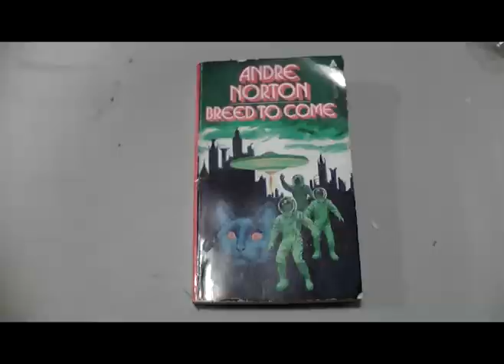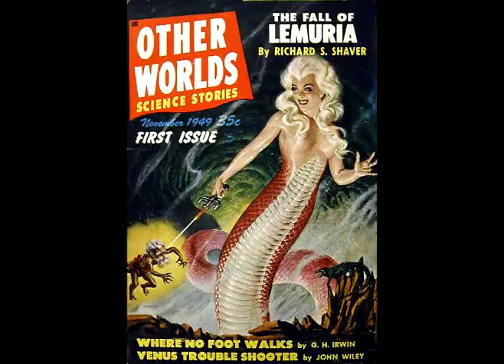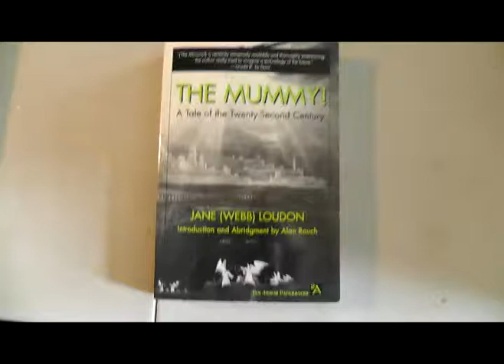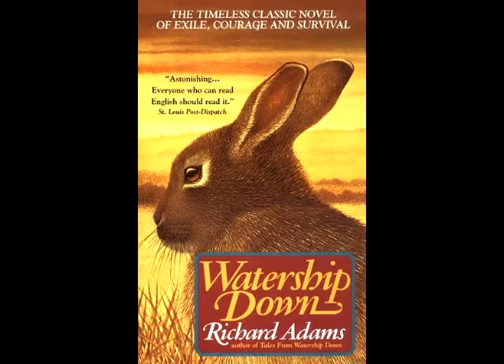P.R.S.F. - Breed to Come Review Part 1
Dax now looks to see how cats would run the world.